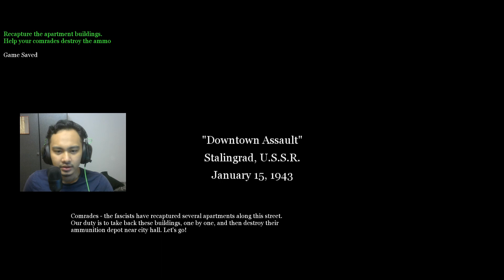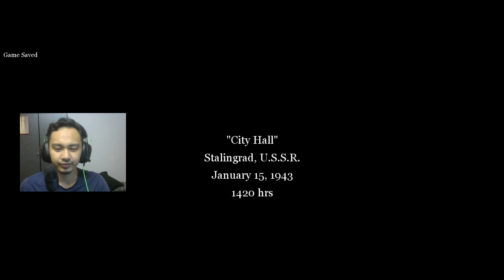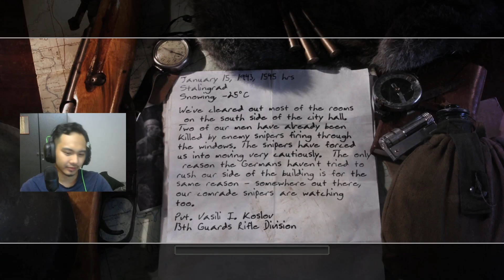nothin can't stop me | call of duty 2 playthrough part 2